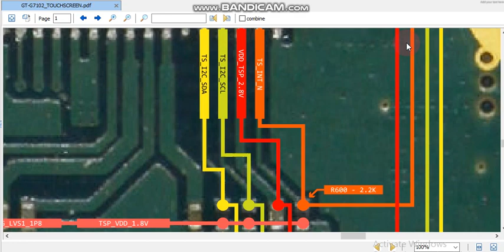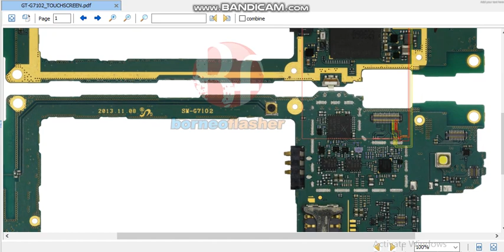GT i7102 touch screen jumper ways touch not working solution